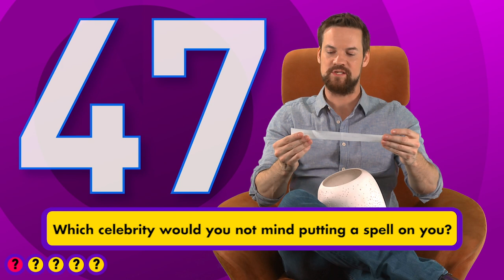Shane West: Angelina Jolie Can Put a Spell on Me Anytime | People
Plus: You'll never guess what Shane West likes best about his flowing Salem hair.